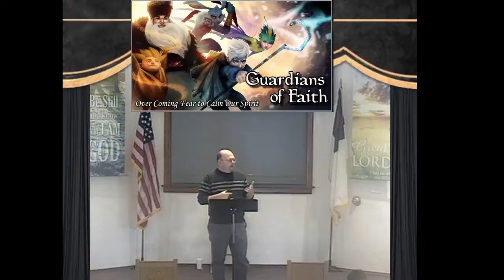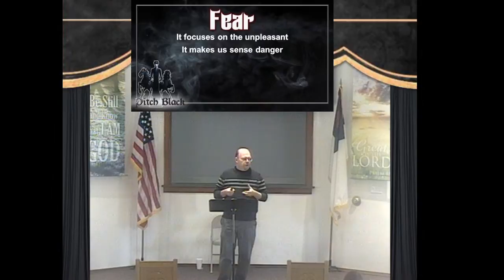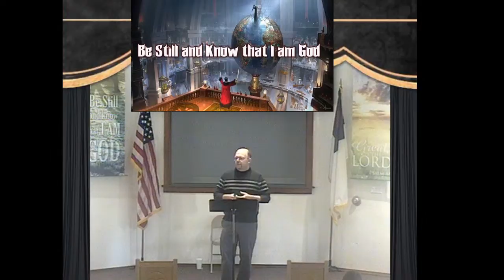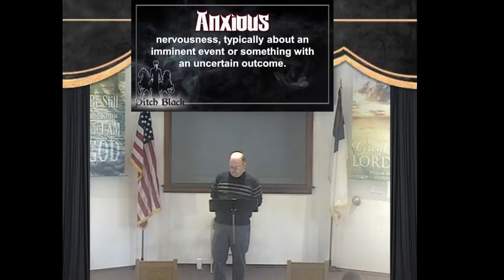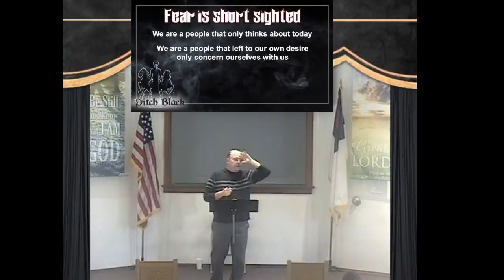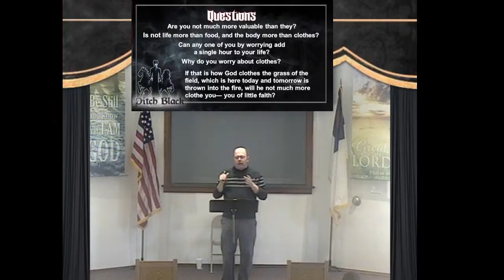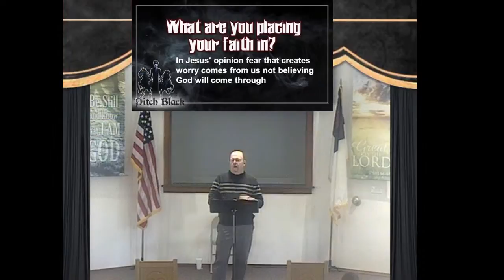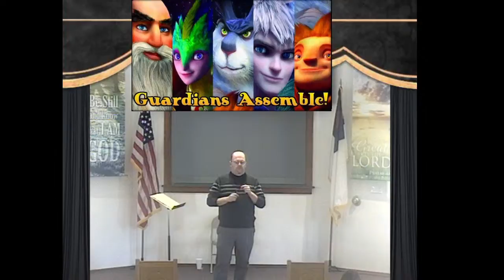Sermon: Guardians of Faith (The Essence of Fear)